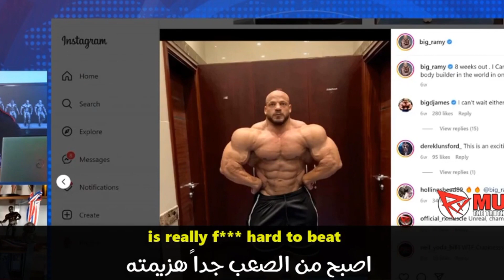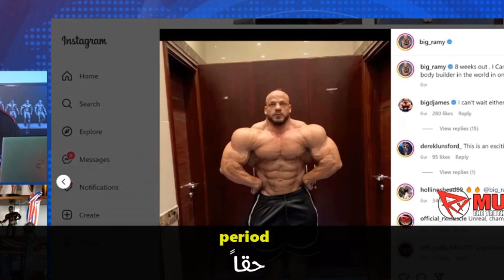فيل هيث يراهن على بيج رامي بكل مايملك